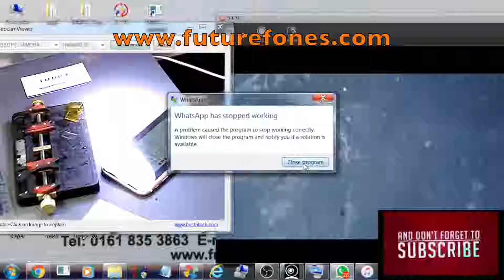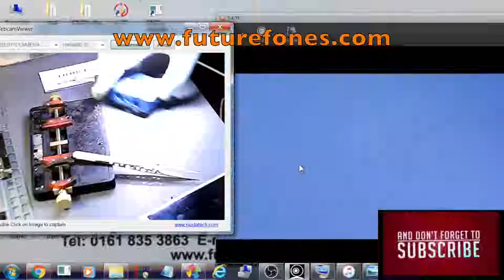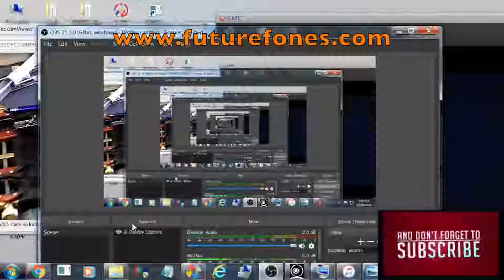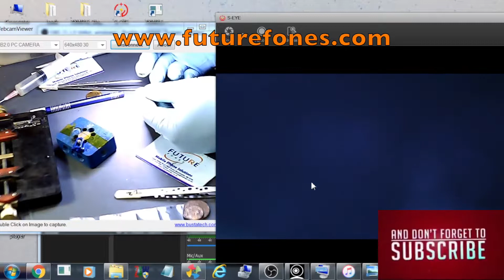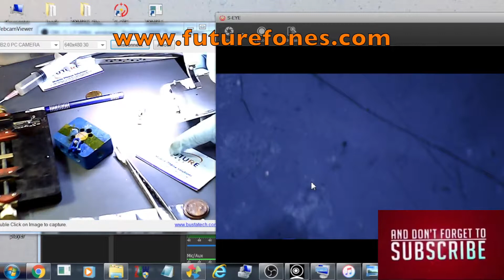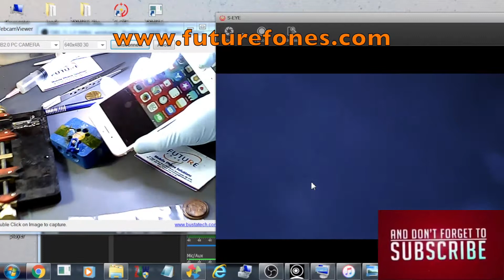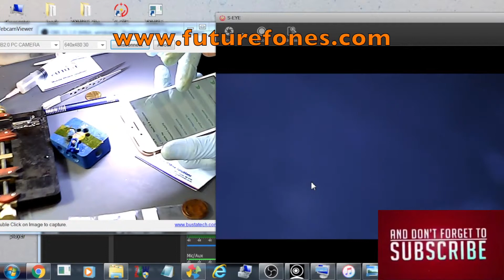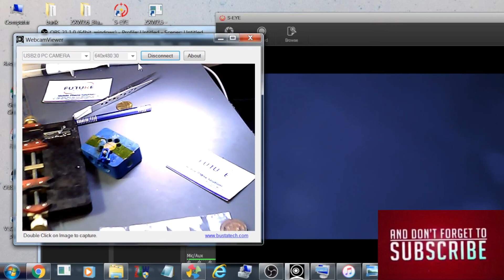iPhone 7 Home Button Turtle IC Replacement For Touch ID Repair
In this video we fix an iPhone 7 Home Button Turtle IC For Touch ID Repair. Please watch complete video for step by step detailed instruction on this video.